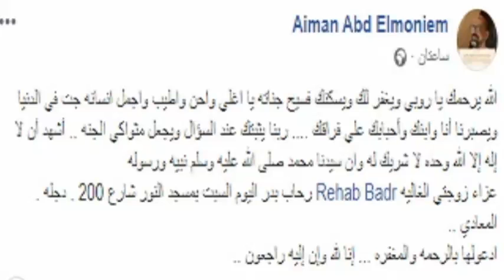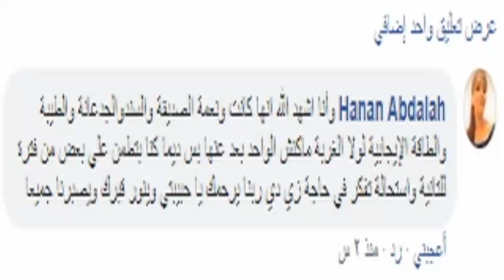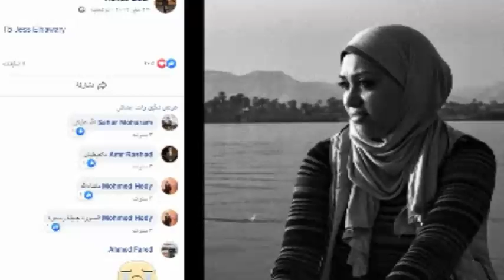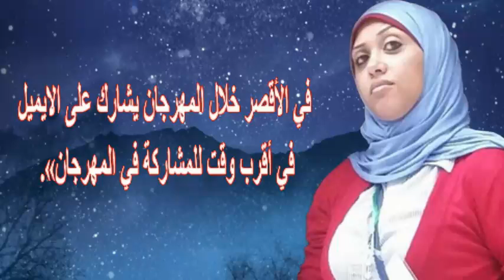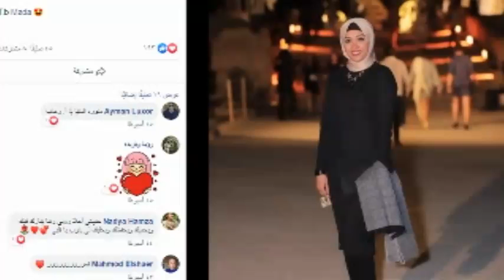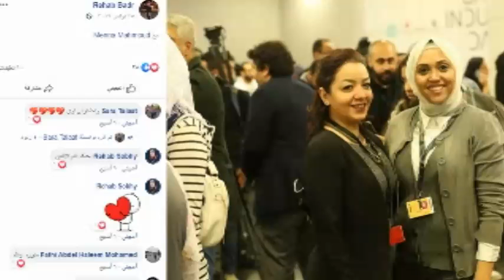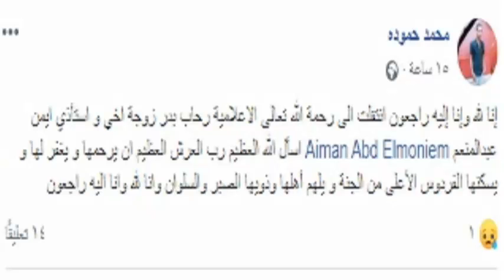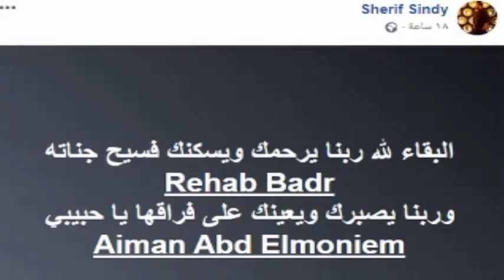مفاجأة يكشفها اليوم زوج الصحفية رحاب بدر وأخر صورة لهما وتفاصيل لحظاتها الأخيرة | أخبار النجوم